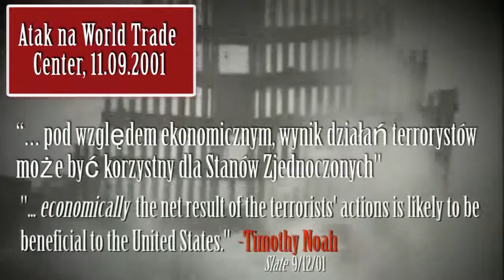Katastrofalne Kryzysy Ekonomiczne (Disastrous Economic Fallacies -Terror as Stimulus)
Przetłumaczyliśmy film ATLAS Network dotyczący mitów związanych z napędzaniem gospodarki. W filmie Tom Palmer (ekspert ATLAS Network i były ekspert think tanku CATO) odwołuje się do poglądów Frederica Bastiata. Tym samym rozprawia się z teoriami ekonomistów takich jak Paul Krugman.

Thanks for rights to translation for ATLAS Network!